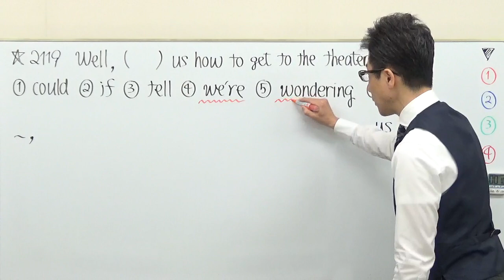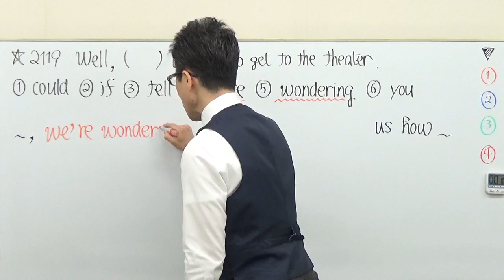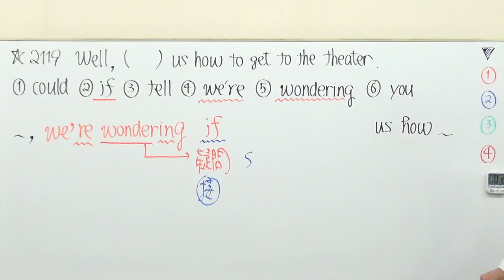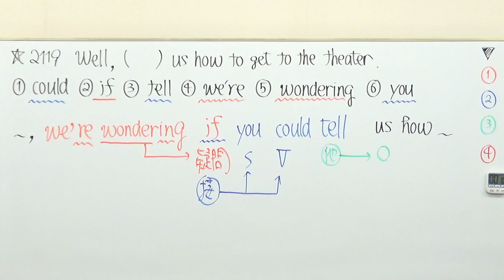【高校英語】2119センター英語/文法並び替え解き方を解説/wonderを見たあとの行動は？2016問1